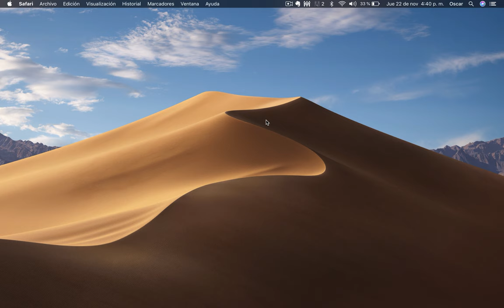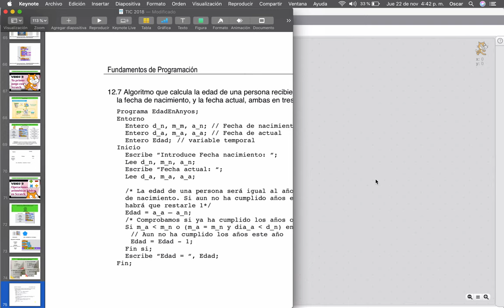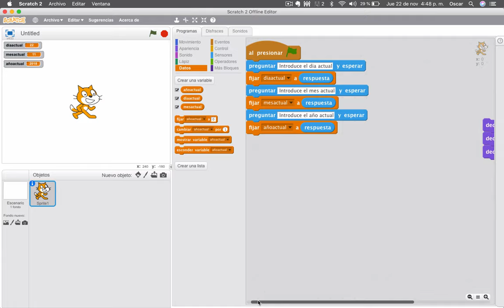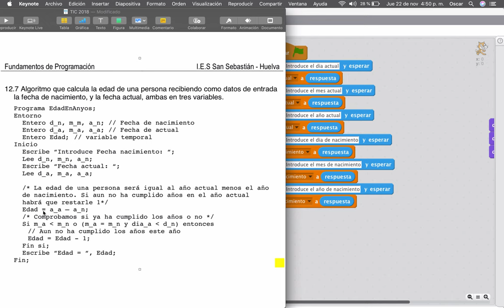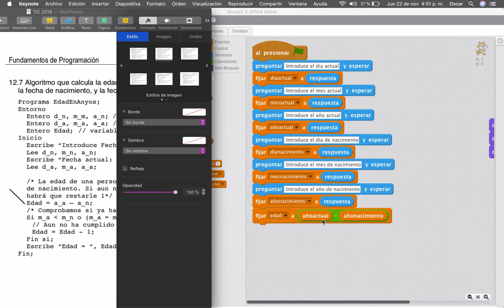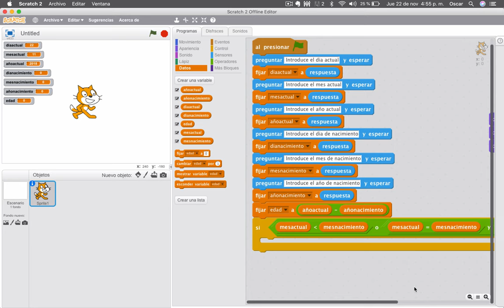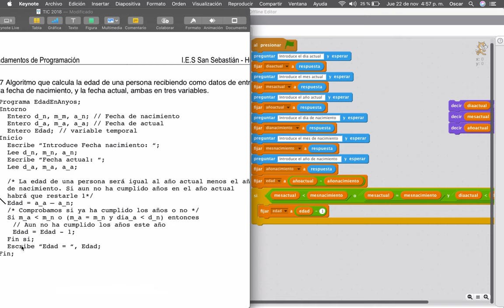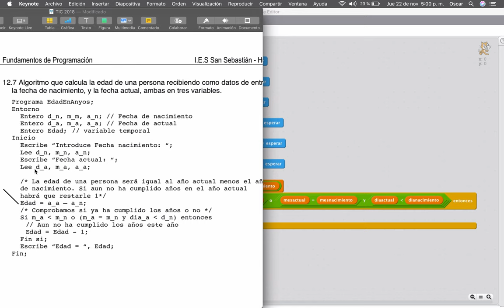Video 13 TIC. Calcular la edad EXACTA de una persona en Scratch | BACHILLERATO